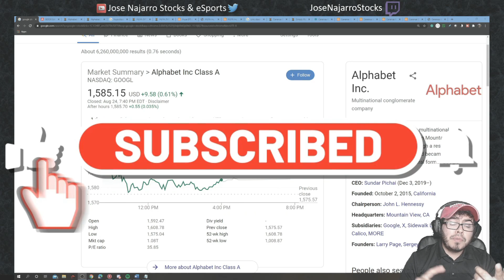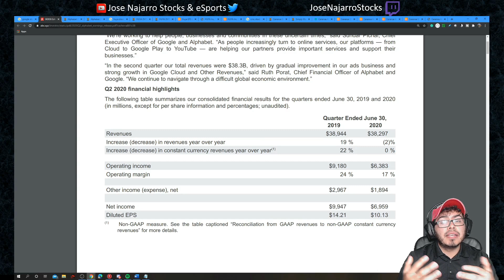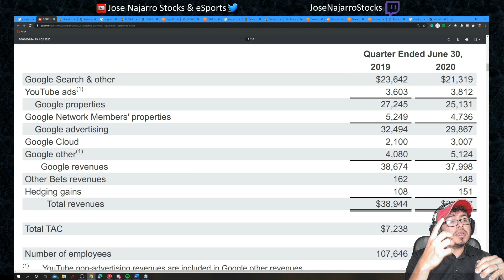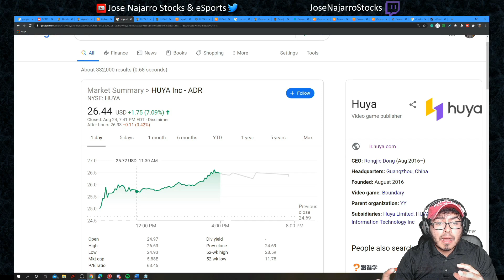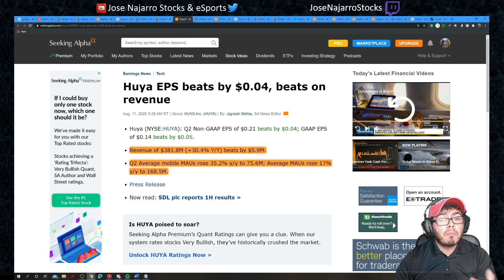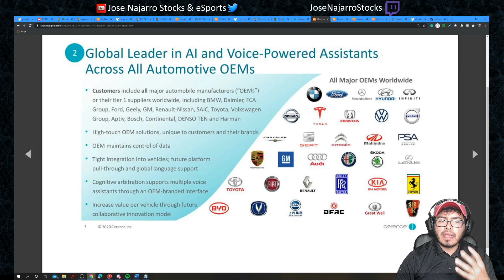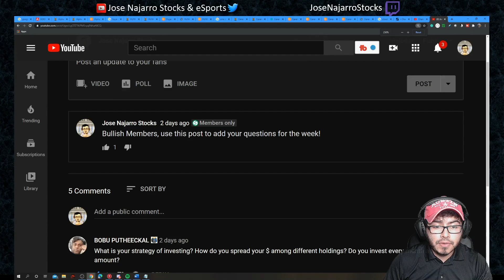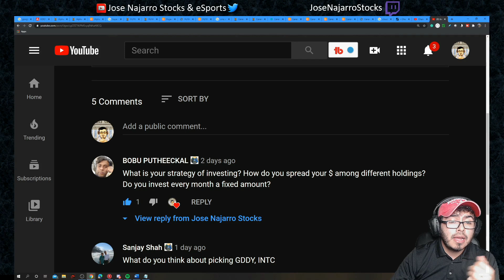3 TOP STOCKS BUY NOW!! HIGH GROWTH STOCKS (GOOGLE, HUYA, CERENCE)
3 TOP STOCKS BUY NOW!! HIGH GROWTH STOCKS (GOOGLE, HUYA, CERENCE) BUY HUYA STOCK? BUY GOOGL STOCK? BUY CRNC STOCK?

GOOGL stock price is currently all over after reporting its GOOGLE earnings report.  I am considering if I should buy GOOGL Stock. This is an GOOGL stock analysis based on recent GOOGLE stock news. Most information can be found in GOOGLE Investors Relations. Too Late to buy GOOGLE Stock? This is a look at GOOGLE 2020 Earnings, GOOGL Earnings. GOOGLE Stock Price Today might be a bit overvalued to some.

HUYA stock price is currently all over after reporting its HUYA earnings report.  I am considering if I should buy HUYA Stock. This is an HUYA stock analysis based on recent HUYA stock news. Most information can be found in HUYA Investors Relations. Too Late to buy HUYA Stock? This is a look at HUYA 2020 Earnings, HUYA Earnings. HUYA Stock Price Today might be a bit overvalued to some.

CRNC stock price is currently all over after reporting its CERENCE earnings report.  I am considering if I should buy CRNC Stock. This is an CRNC stock analysis based on recent CERENCE stock news. Most information can be found in CERENCE Investors Relations. Too Late to buy CERENCE Stock? This is a look at CERENCE 2020 Earnings, CRNC Earnings. CERENCE Stock Price Today might be a bit overvalued to some

Some of the questions I want to answer What are best high growth stocks to buy AUGUST 2020? what growth stocks to buy AUGUST 2020? What Cheap Stocks to buy? What are good top growth stocks to buy?  Top Stocks to Buy Now

TIMESTAMP
0:00 Episode Main Points
1:14 STOCK 1
13:47 STOCK 2
21:08 STOCK 3
27:46 MEMBER QUESTION